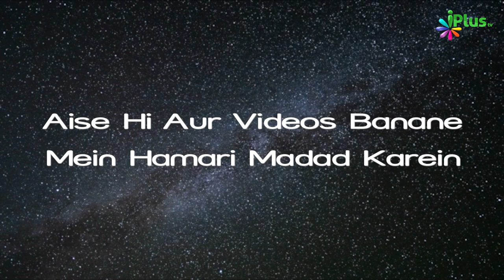Taqdeer Likhe Jaane Ka Kya Matlab Hai? Misaal Se Samjhiye | 5 Minute Ka Madarsa 149 | Shaikh Arshad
. Taqdeer Likhe Jaane Ka Kya Matlab Hai? Misaal Se Samjhiye | 5 Minute Ka Madarsa 149 | Shaikh Arshad Hussain Mohammadi | iPlus TV